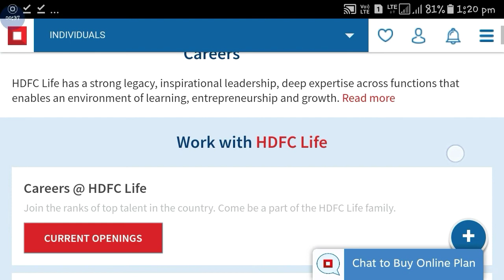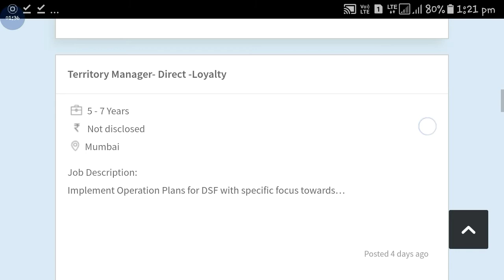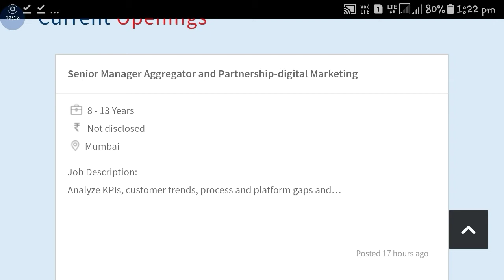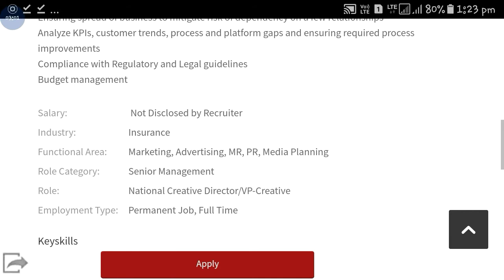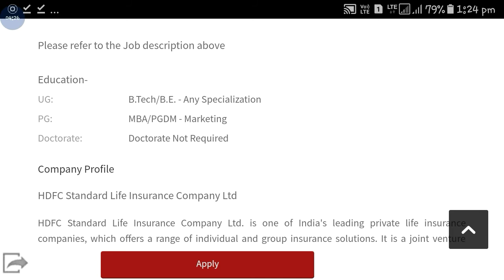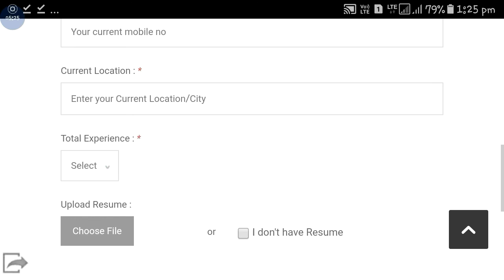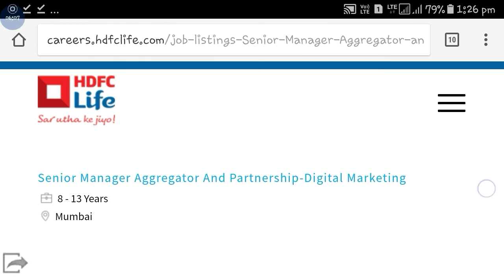Hdfc life insurance recruitment 2018 | Apply online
Hi guys!

Hdfc life insurance new recruitment 2018 all details please watch video and also watch latest videos of